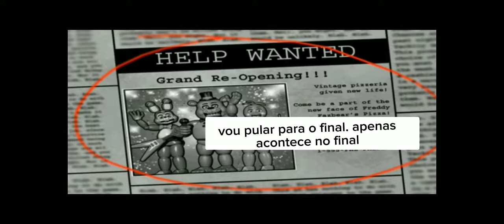stingray fnaf 2 apk vídeo encontrado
Estou no telefone digitando isso, então não espere muita gramática boa no meu telefone antigo. Eu estava fazendo uma filmagem de jogo do fnaf 2 que baixei no aptoid. embora você possa notar. não há outro áudio além do jogo, porque o vírus desativou o microfone do meu telefone. eu não sei como, mas aconteceu. de qualquer maneira sim